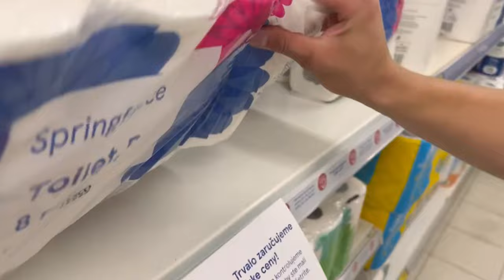Neberte predtreningovky lebo sa vam stane toto..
Narastne vám chrbát nebojte sa nič

V dnešnom videu nás môžete vidieť, jak skúšame klasicky tréning chrbta ( nevieme, čo robíme neni to optimálne pre nás )

Veľmi vám ďakujem za vašu podporu a vážim si to!

Hudba :
               tuMaggz - As Above, So Below
               Cavetown - Devil Town
               Mareux - The Perfect Girl
               Mqx x ANIZYZ - Elite
               Sunny Day Real Estate - Pillars